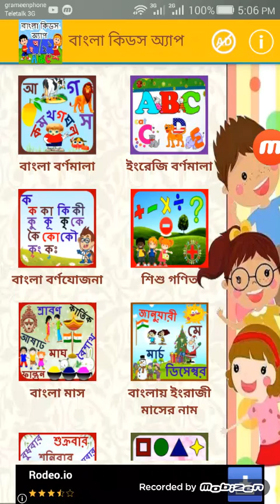সোনামনিদের বাংলা বর্ণযোজনা "ঠ" শেখা ও লেখা | Bangla Bornojojona Tho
সোনামনিদের বাংলা বর্ণযোজনা "ঠ" শেখা ও লেখা